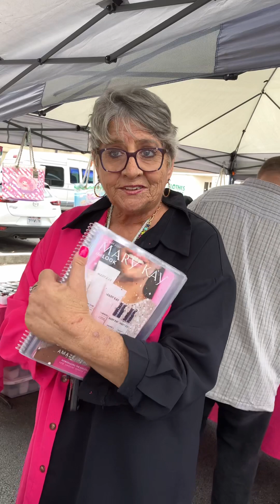EL. Sobrante Stroll Event Part2.￼￼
The  rest of the stroll street  area  and a interview, with Kim Welch from Mary Kay Cosmetics .￼